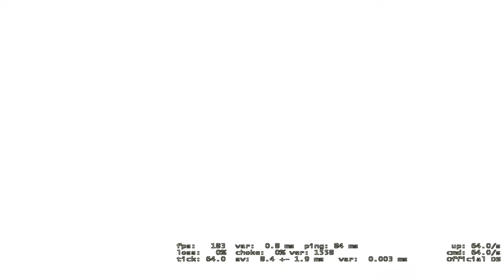CS:GO (rip) sHadowplay unfunny clips (funny) part 15 FINALE Xdd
Finally I'm done editing those garbage videos